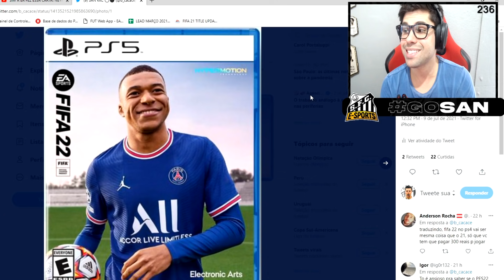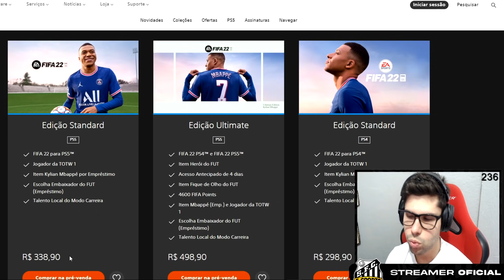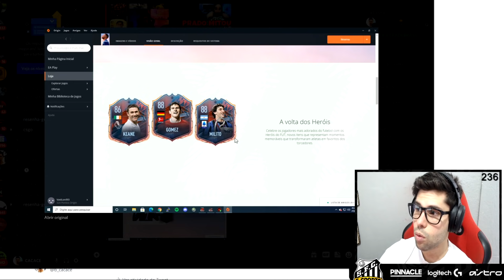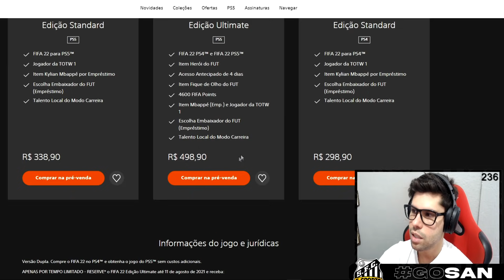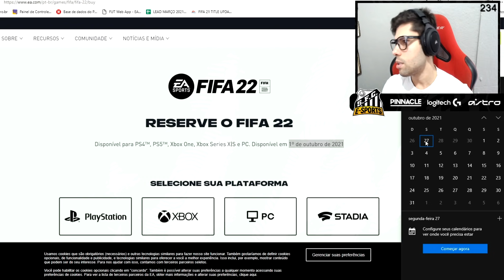FIFA 22 | REAGINDO ao TRAILER do NOVO "MELHOR" FIFA de TODOS os TEMPOS e NOVIDADES CONFIRMADAS!